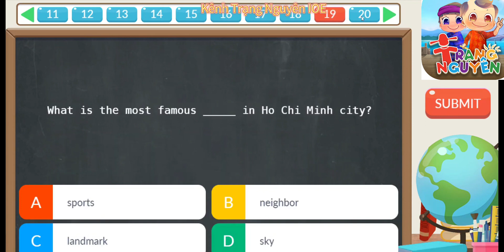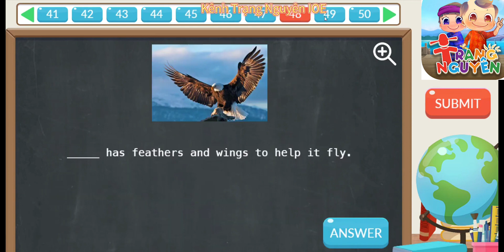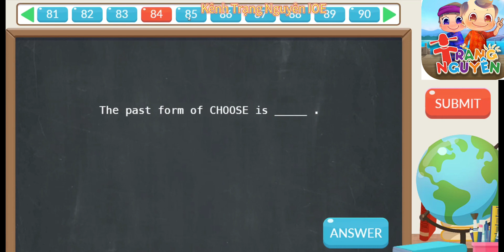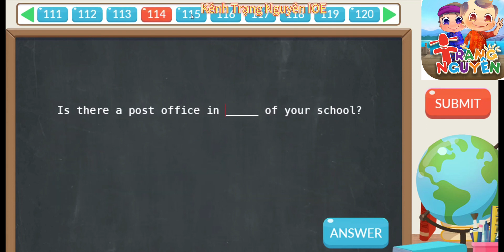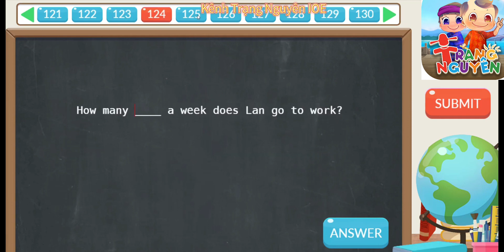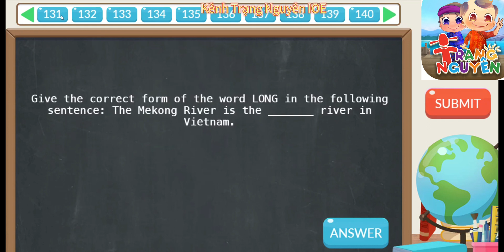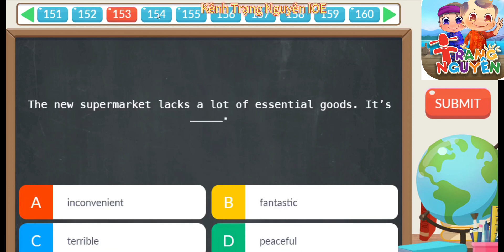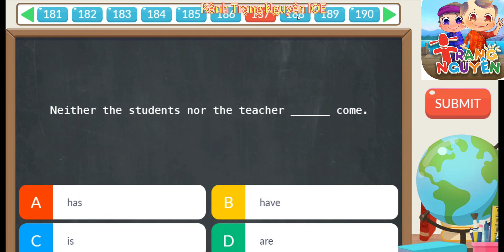IOE Lớp 6 cấp tỉnh thành đề bài chính thức 2022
trang nguyen,ioe,trang nguyen toan tai,trang nguyen tieng viet,trai nghiem,thi thu,tu luyen,Violympic , vioedu